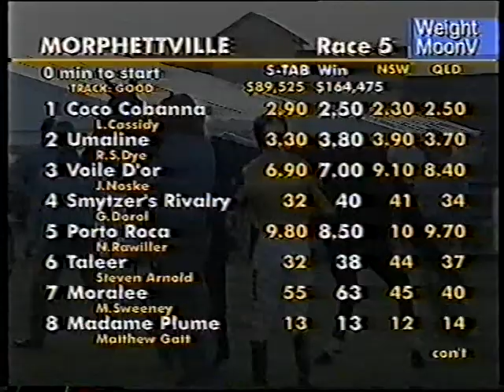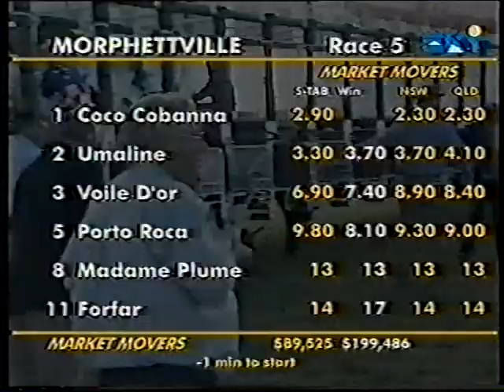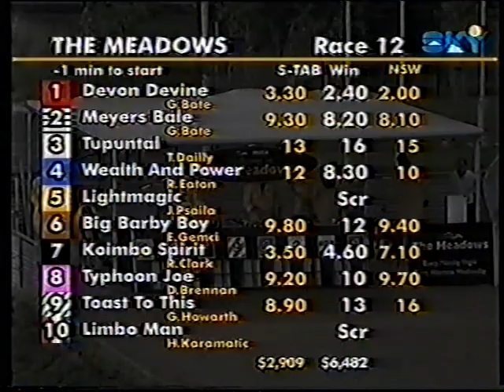2000 SA Oaks Morphettville Wed 10 May